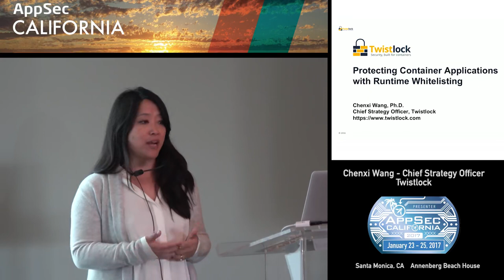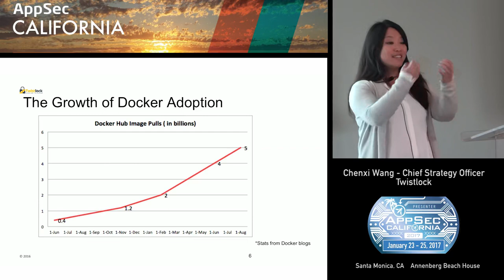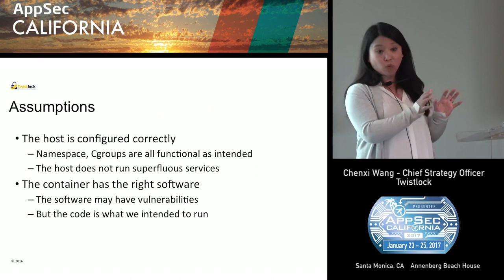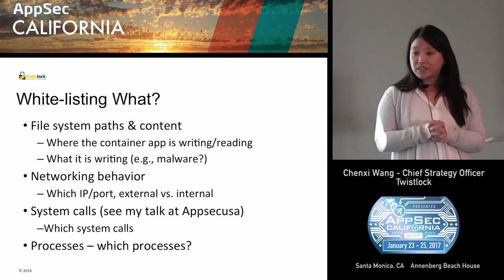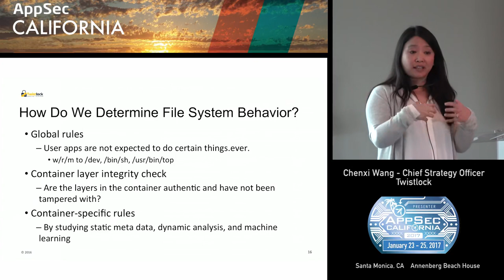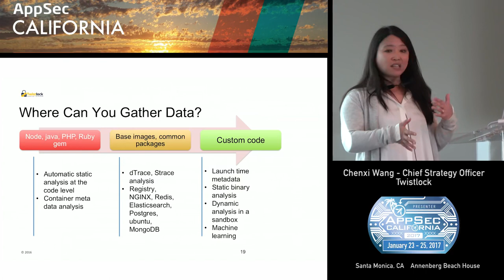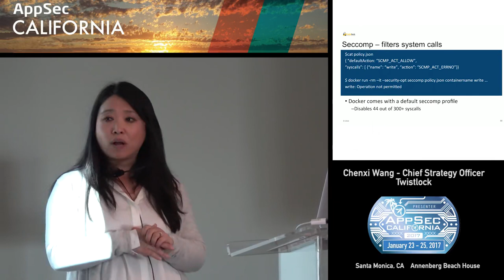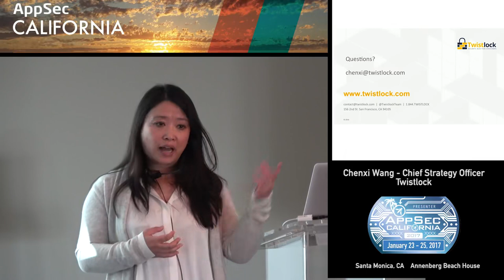APPSEC CA 2017 Chenxi Wang.mp4